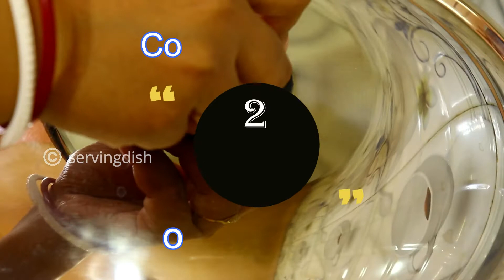EGG POACH SANDWICH || 5 mins Breakfast Recipe || Healthy Breakfast Recipe